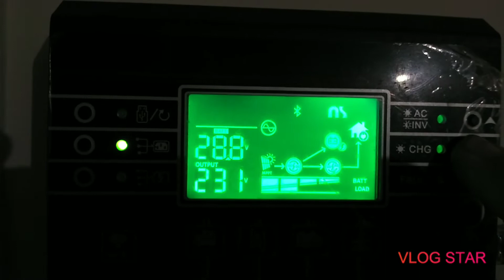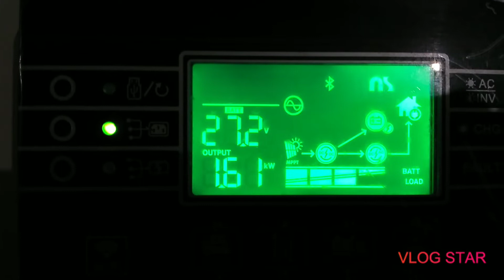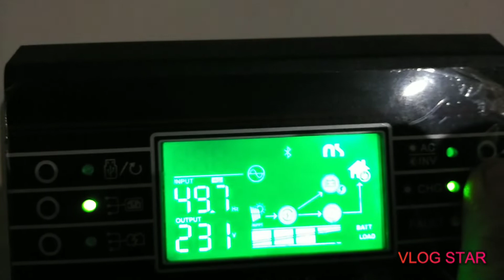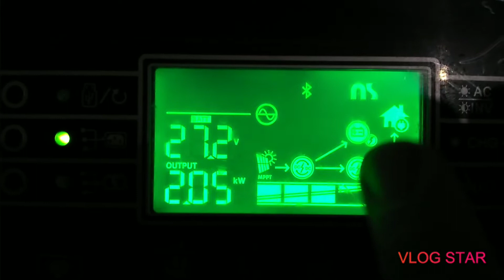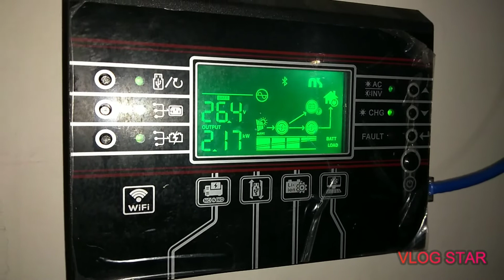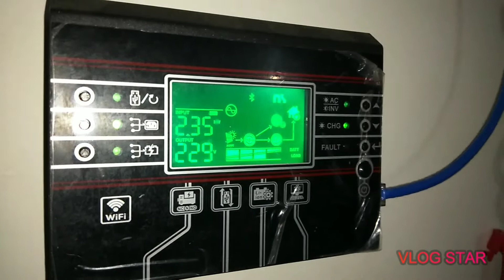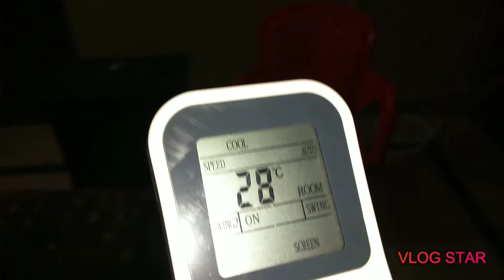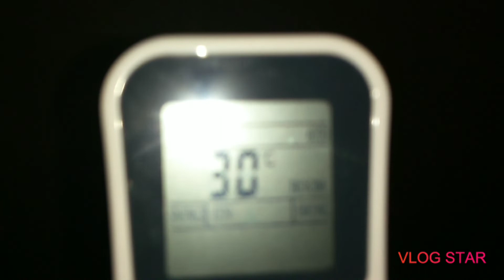Orient 1.5 dc Inverter Ac Gree 1.5 ton inverter Ac both Running on 3kva Solar system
Do you have 3 Phase Electricity Connection ?
if yes then Get your Complete Solution and Save upto 💯 %
Short payback time and Top Quality Products.
System ratings : 3kw 5KW 10KW 15KW 20KW 50KW.
System Specs:-
✓ Solar panels = 435 Watt LONGI, Jinko, Trina, JA Solar Mono perc, 25 years performance warranty
✓ Inverter = Solis /  JFY / Growat, 5 years Warranty
✓ Galvanized Structure, branded Wires and Breakers…
✓ Earthing, Surge Arrestor, Disconnect Switch
✓ Complete installation with  after Sale Services
Address: 118 A, Ali Block New Garden town, Lahore
 @ Zeeshan Solar Solutions